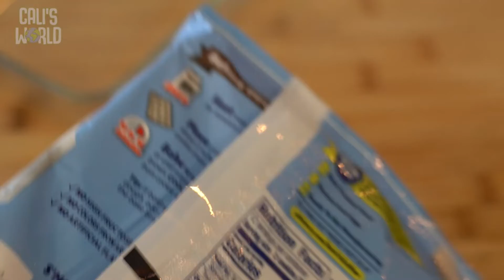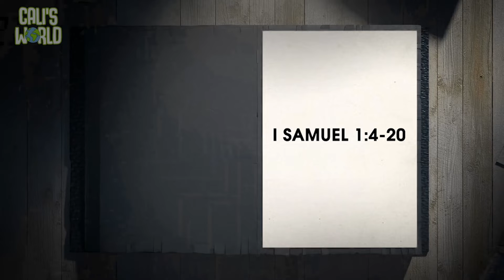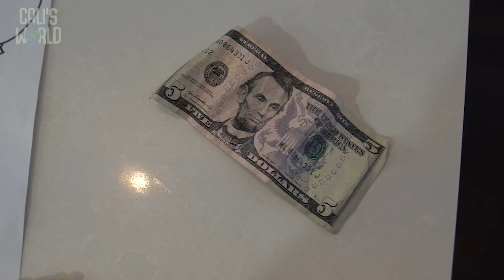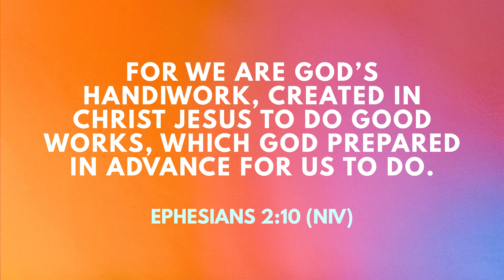Jerome Kids | November Week 2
This week, we’re continuing “Plate it,” hearing stories from the Old Testament and learning to follow God’s recipe for our lives! Today is step two of our recipe: talk to God.

Intro and Bible reading 00:00
Elementary video 03:23
Preschool video 11:15
Discussion questions & memory verse 16:42